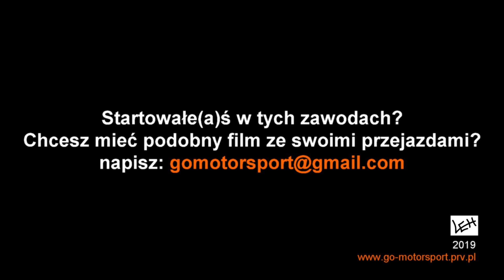W.Dziedzic B.Piotrowski Rajd Koszaliński 2019 vol.2